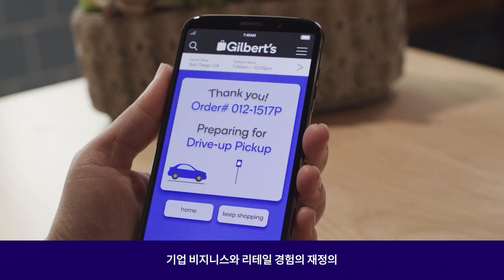더 스마트한 미래를 위한 디지털 전환 | 퀄컴 사물인터넷(IoT) 솔루션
우리가 살아가고, 일하며, 노는 공간들이 서서히 변화하고 있습니다.
사물인터넷(IoT)은 일상생활과 도시 환경, 기업 및 산업 전반에서 미래를 위한 디지털 전환을 실현하죠. 그 변화의 중심에는 퀄컴 IoT 솔루션이 존재합니다.

모든 것이 연결된 스마트한 세상, 효율성을 극대화한 커넥티드 산업.
이 모든 것을 바로 퀄컴 IoT 기술이 시작합니다.